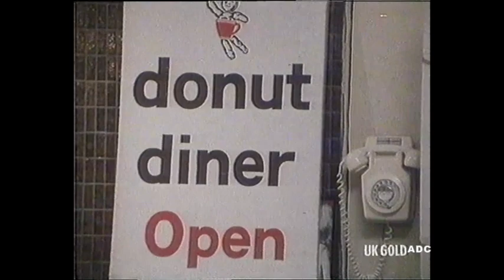Candid Camera (UK) series 9 (9) LWT Production 1976